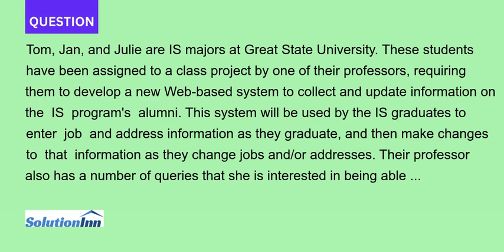Tom Jan and Julie are IS majors at Great State University These students have been assigned to a ...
Tom, Jan, and Julie are IS majors at Great State University. These students have been assigned to a class project by one of their professors, requiring them to develop a new Web-based system to collect and update information on the ...